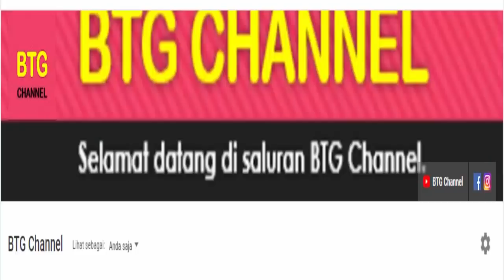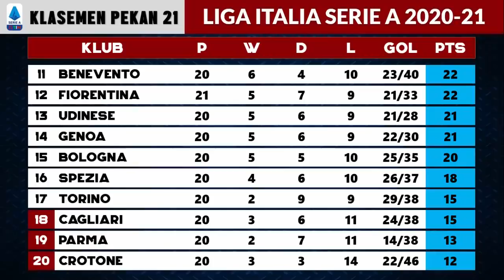Hasil Liga Italia dan Klasemen Tadi Malam, FIORENTINA VS INTER MILAN | Liga Italia Serie A 2021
Berikut hasil liga italia hasil liga italia dan klsemen tadi malam di pekan ke 21, hasil liga italia 2021 Terbaru setelah hasil pertandingan liga italia terbaru yang berlangsung tadi malam full time: Fiorentina vs Inter Milan. Hasil liga italia 2021 di pekan ke 21. LIGA ITALIA SERIE A 2020/21

Serta update klasemen liga italia terbaru, top skor, top assist dan jadwal liga italia malam ini di pekan ke 21 selanjutnya.

Berikut Hasil Liga Itali Tadi Malam Pekan Ke 21, Sabtu 6 Februari 2021
Hasil Liga Italia Fiorentina vs Inter Milan : 0-2

Berikut jadwal liga italia 2021 malam ini pekan ke 21 :
Jadwal Liga Italia Malam ini, Sabtu 6 Februari 2021
Jadwal Liga Italia Atalanta vs Torino
Jadwal Liga Italia Sassuolo vs Spezia

Jadwal Liga Italia Malam ini, Minggu 7 Februari 2021

Jadwal Liga Italia Malam ini, Senin 8 Februari 2021
Jadwal Liga Italia Parma vs Bologna
Jadwal Liga Italia Lazio vs Cagliari

INTER MILAN
AC MILAN
AS ROMA
JUVENTUS
NAPOLI

Top Skor Liga Italia Terbaru
CRISTIANO RONALDO
ROMELU LUKAKU
CIRO IMMOBILE

TERIMA KASIH.

Hasil Bola
Hasil Bola Terbaru
Jadwal Bola
Hasil Liga Italia 2021 Terbaru
Jadwal Liga Italia RCTI
Jadwal Liga Italia LIVE RCTI
Jadwal Liga Italia Juventus
Jadwal Liga Italia AC Milan
Highlights Liga Italia serie A